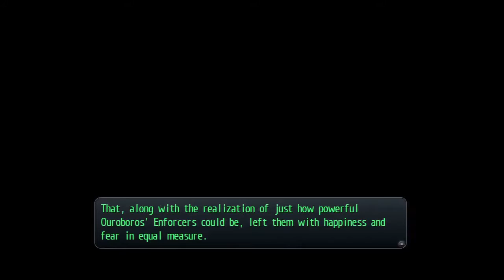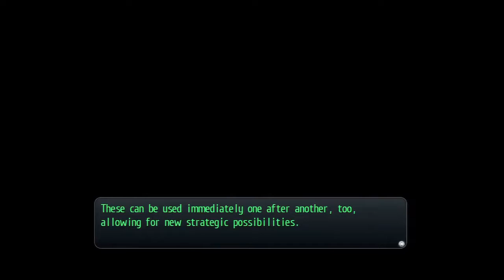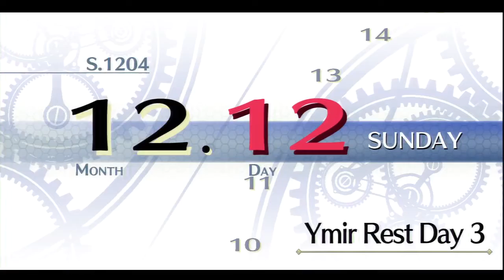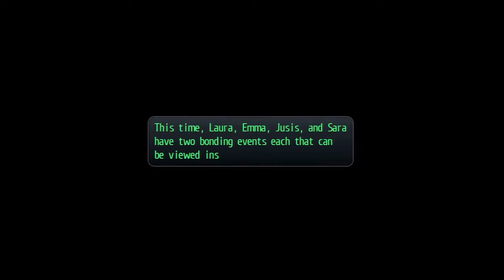Trails of Cold Steel 2 Nightmare Part 37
Jusis' dad is a douche.

Also, if you want to know who Loewe is, you find out in Trails in the Sky SC. He makes an appearance in FC, but under a different alias.